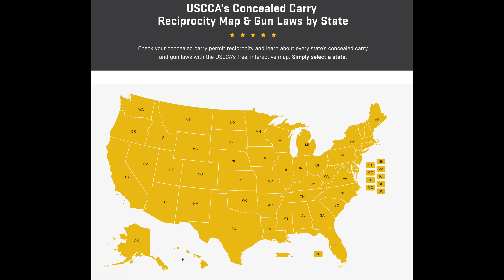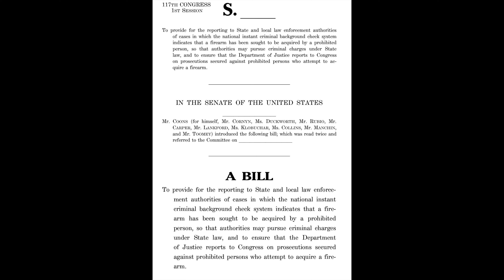NICS Denial Notification Act Looks To Increase Prosecutions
WHAT I USE TO MAKE VIDEOS